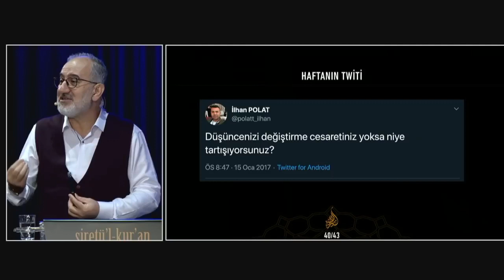21. ders haftanın twiti